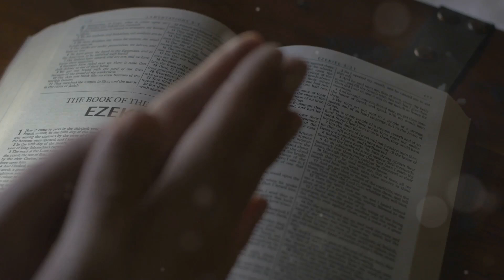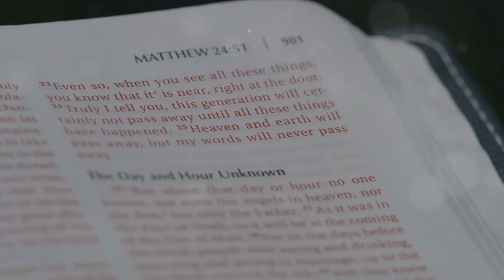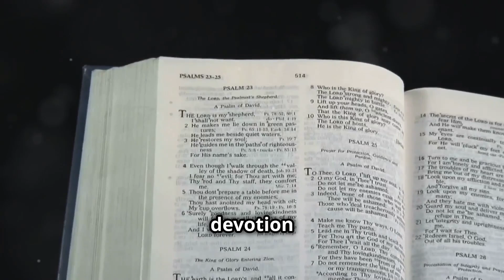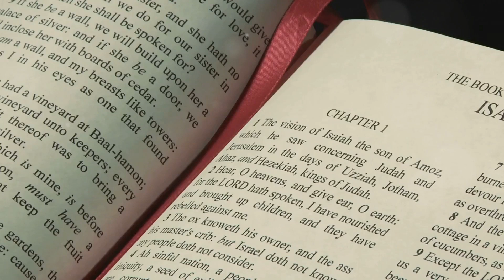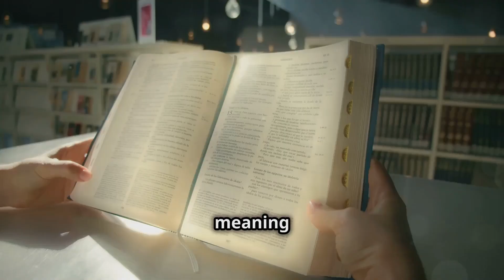Azariah's Reign | 2 Kings 15 Reflection